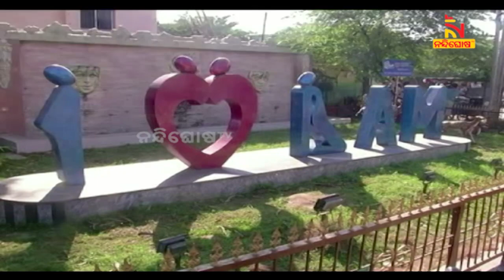ସହରୀ ରାସ୍ତାରେ ମୁକୁଳା ଡ୍ରେନ, ବ୍ରହ୍ମପୁରରେ ଘୋର ଅବ୍ୟବସ୍ଥା | NandighoshaTV